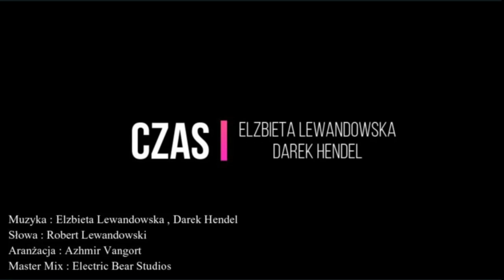Elżbieta Lewandowska & Darek Hendel: "Czas"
Zapraszamy do posłuchania naszego singla, napisanego i nagranego w Czerwcu 2020

Muzyka : Elzbieta Lewandowska & Darek Hendel
Słowa : Robert Lewandowski
Aranżacja : Azhmir Vangort
Master Mix : Electric Bear Studios